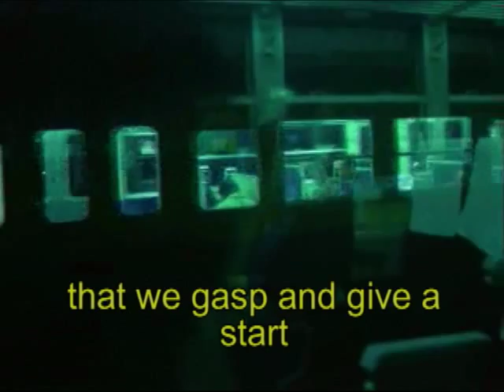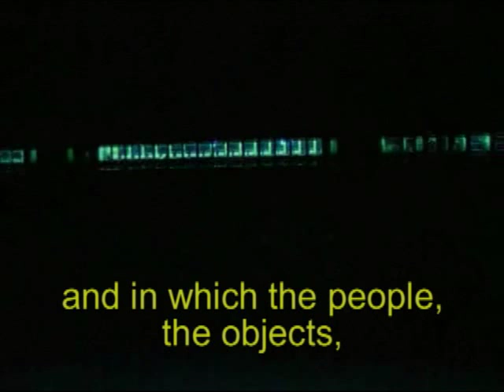Tokyo-Ga - MU Scene (with english subtitles)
Tokyo-Ga is a 1985 documentary film (shot in spring 1983) directed by Wim Wenders ostensibly about filmmaker Yasujiro Ozu.

The scene on this video narrates the visit Win Wenders makes with actor Chishu Ryu to Ozu's gravestone which has written only a chinese character MU: nothingness.